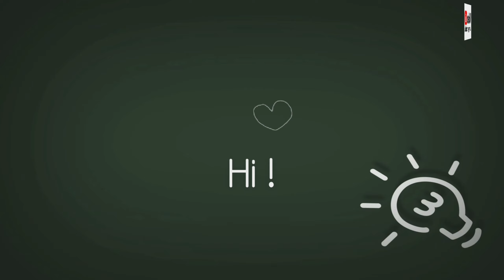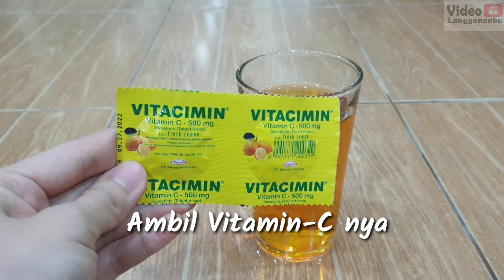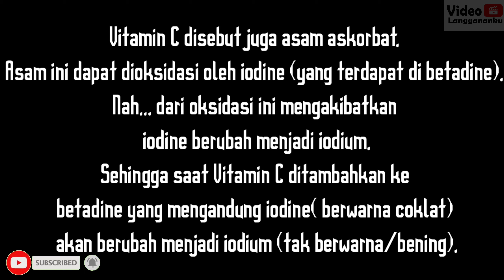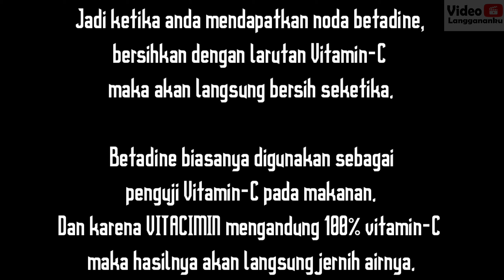Wow Reaksi Betadine Dicampur Vitamin-C dan Penjelasan Rahasia Sulap Air Teh jadi Air Putih Bening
Eksperimen kali ini kita perlihatkan reaksi Betadine dengan Vitamin-C.
Vitamin-C nya kita gunakan sesuatu yang familiar ada disekitar kita yaitu vitacimin.
Selain itu kita juga lengkapi dengan penjelasan REAKSI kedua bahan ini.

If you enjoyed watching, like this video and share!

Happy Watching ^_^